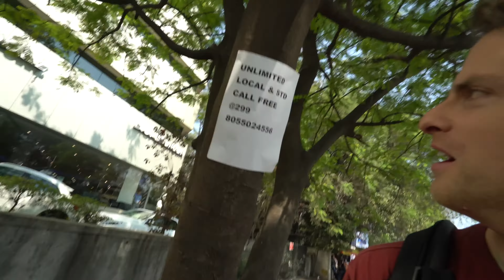It's go time!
Cuelgoic is the overseas dev team that is helping us build our iOS and Android apps. They've been a blast to work with, and have made the entire process a breeze.

They're located in Pune, India. And focus on outsourced development.

Please follow along. Happy to have you!